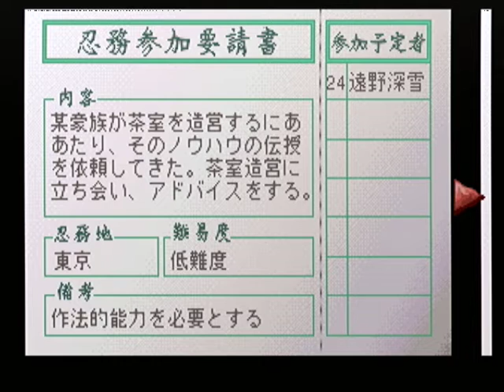【SS】あやかし忍伝くの一番プラス 初見プレイ Part２５ ～１０月２４日（日） 【スタートオンゲームズ２】【スタゲー２】【JAPAGE】